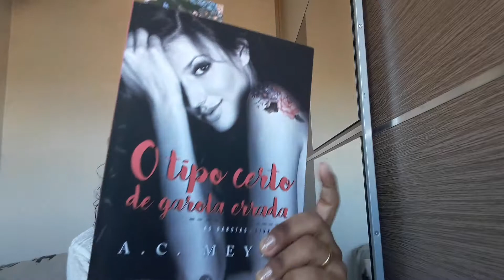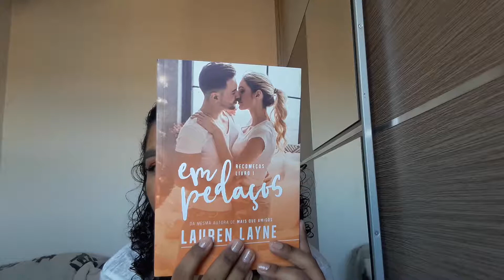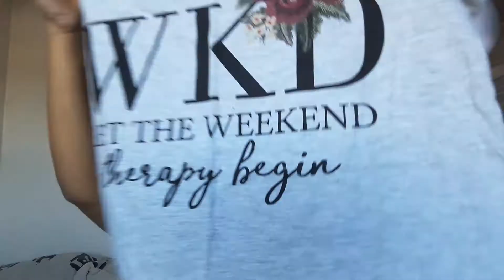Ganhei de Aniversário * 2018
No último dia 18, está que vos escreve completou 27 aninhos e resolvi compartilhar com vocês tudo o que eu ganhei de presente dos meus familiares e amigos. Então segue a lista e é claro, parabéns pra mim.

Se curtiu deixei o seu comentário e muito obrigada a todos pelas felicitações no dia do meu aniversário.